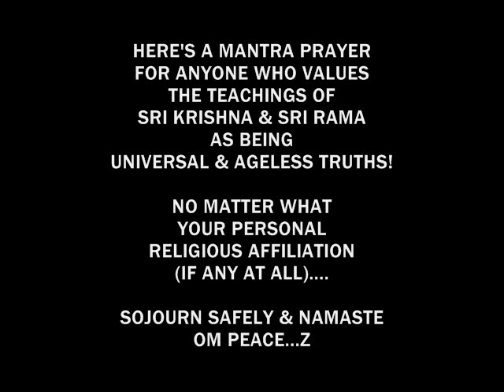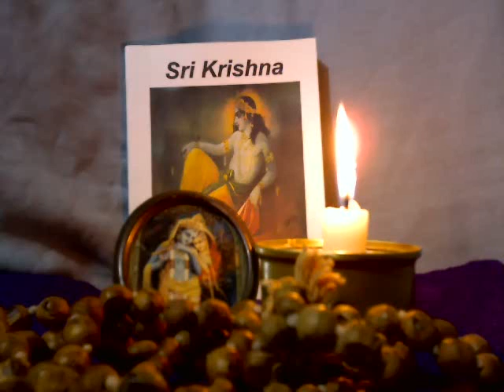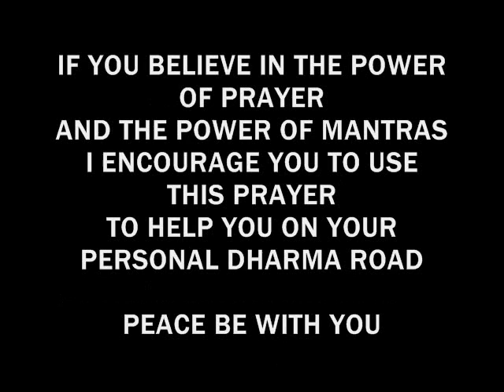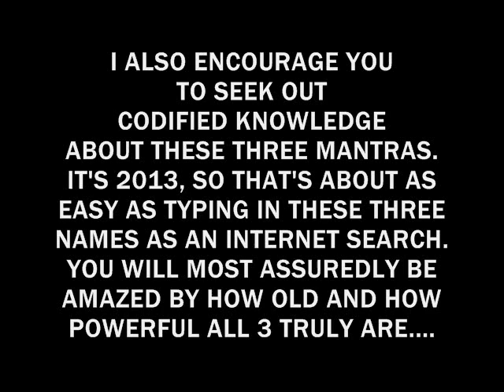POWERFUL MANTRA PRAYER MEDITATION ©2013 GandharvaMusic-LZWG GM-Spoken-Word AVP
Greetings visitor...welcome to MrLZWG - my "little music stage" here at YouTube! Chanting a Prayer and/or Mantra, or series of prayers is something that humans have been doing for centuries now; whether in a structure called a Church or Cathedral - or a Mosque - or a Temple - or in your own home - sitting by a river or the ocean - sitting on a mountain top - or anywhere. This spoken-word AVP is created using 3 powerful Mantras (prayers) from antiquity - individually found in the ancient texts and wisdom of India - combined together for this "anytime" prayer. I truly hope you enjoy the presentation, and even find yourself joining in - as if we all were sitting together sending out positive energy to the whole world, and hopefully radiating some of that peace within ourselves as well; something we all need more of, i.e., "peace within ourselves". Sojourn safely wherever you call home & Namaste. OM PEACE...Z